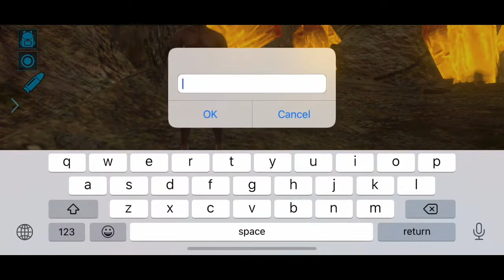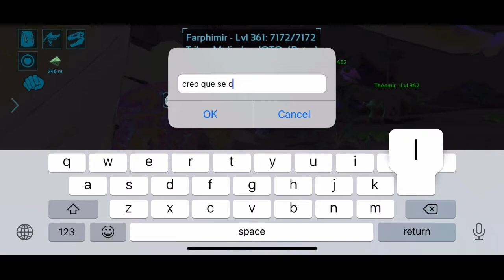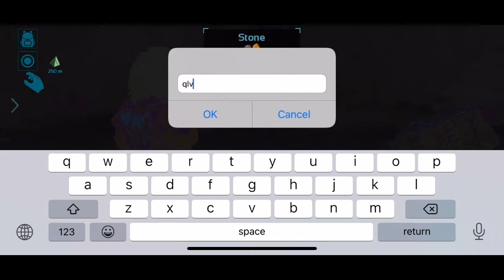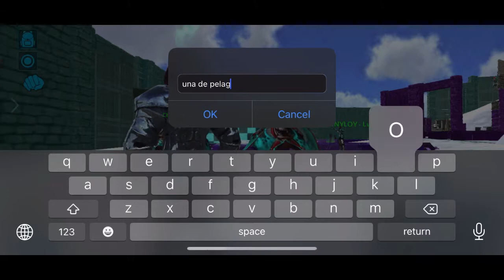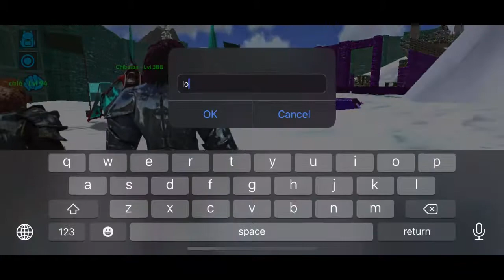ARK Mobile- Lava Cave With The Tribe Part 3 THE END OF THE COMPETITION?